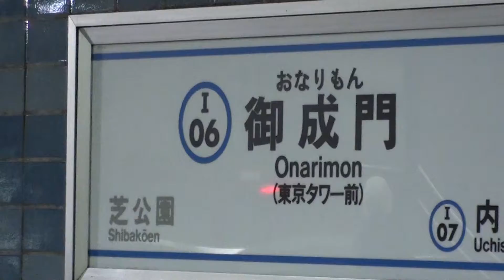御成門駅by picua